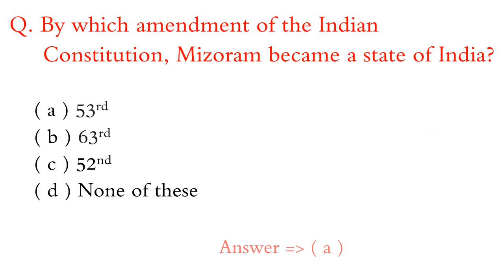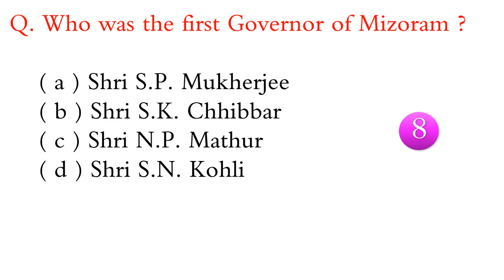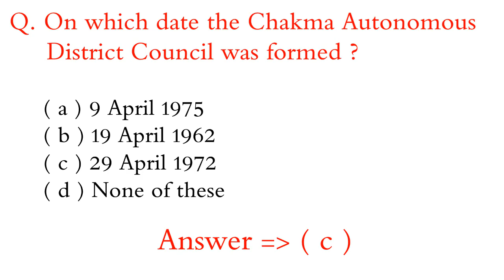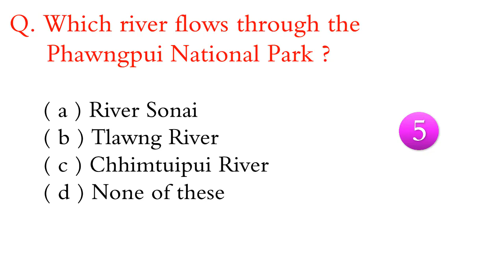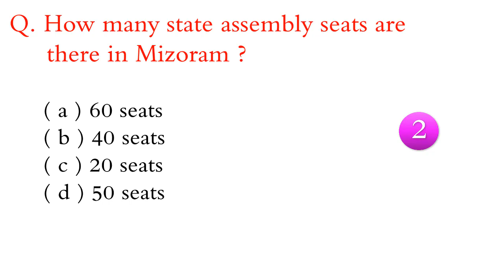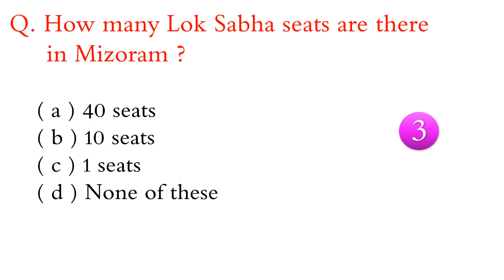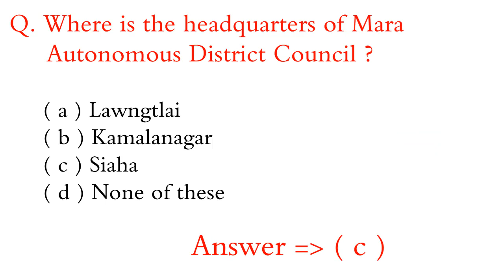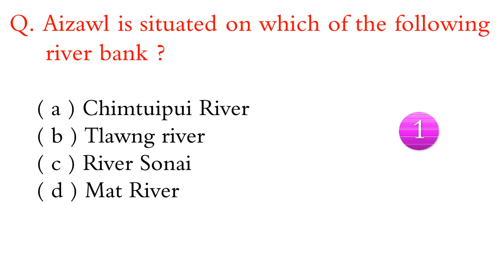Mizoram General Knowledge l Mizoram GK and current affairs l Mizoram current affairs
Mizoram excise and narcotics department exam
mizoram public service commission
mpsc
mizo educational videos

mizoram gk
mizoram gk question and answer
mizoram gk quiz
mizoram gk questions
mizoram gk for mpsc
mizoram gk and current affairs
mizoram current affairs
mizoram general knowledge
mizoram state gk
mizoram state details